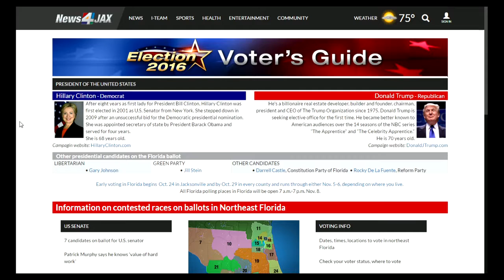How the FBI investigation could reflect on election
VIDEO: JU's Director of Public Policy Institute, Rick Mullaney joins News4Jax studios to discuss the latest in developments from the presidential election.